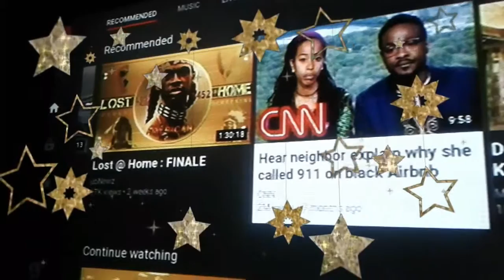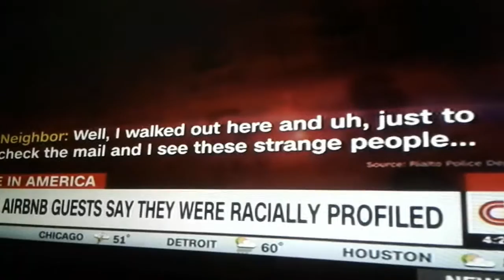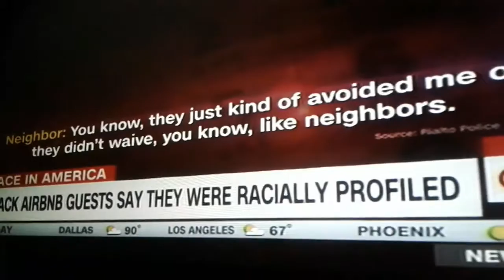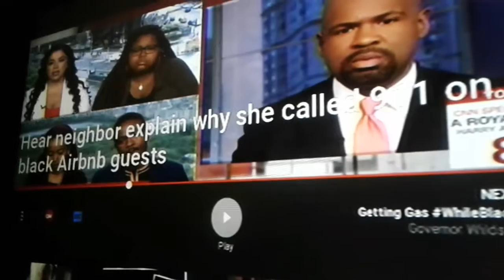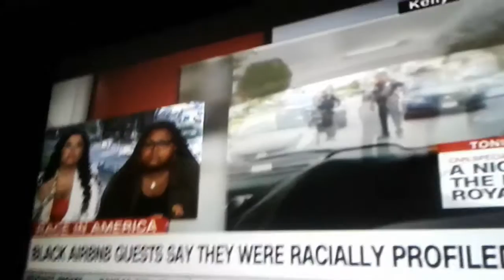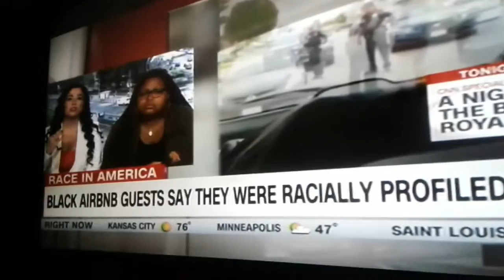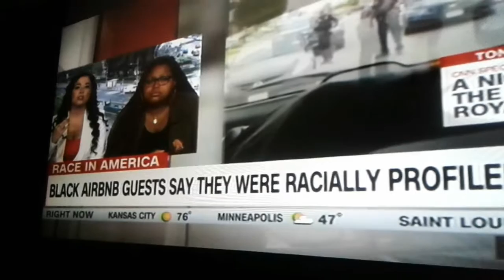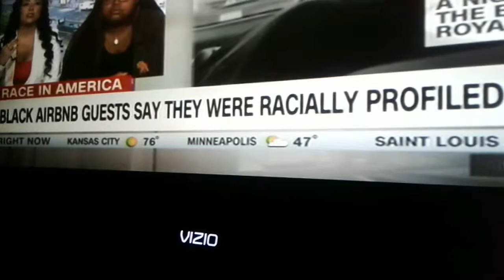Here we go again different name same game part1